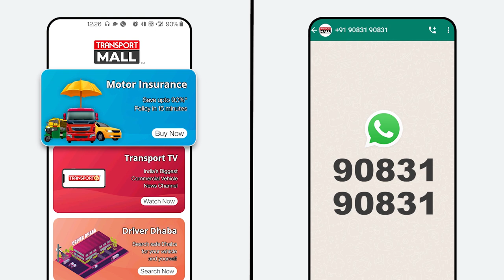मालिक की ऐसी तरकीब चोर भी मुस्कुरा के लौटेगा ! | TRANSPORT TV | V-3152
ये वीडियो हमें भेजी है रामपाल अंटाल जाट ने जिसमें एक अजब ही जुगाड़ एक ट्रक वाले ने किया है चोरी से बचने का। क्या है वो जुगाड़ ? देखिए आज के प्रोग्राम लॉरी में।

This video has been sent to us by Rampal Antal Jat, in which a truck owner has done a strange trick to avoid theft. What is that jugaad? Watch in today's program Lorry.